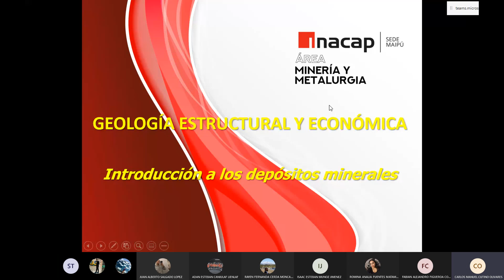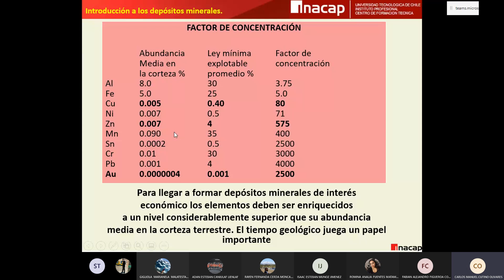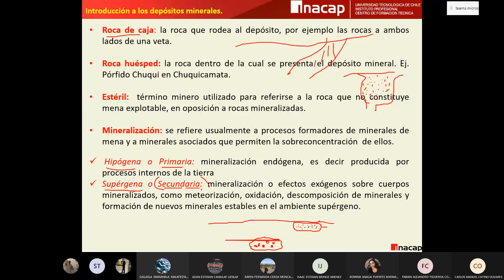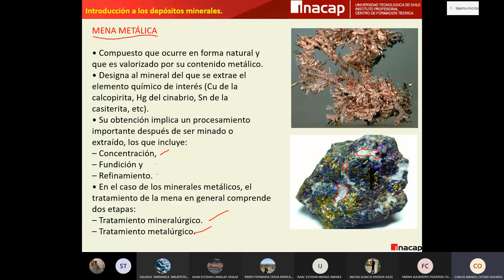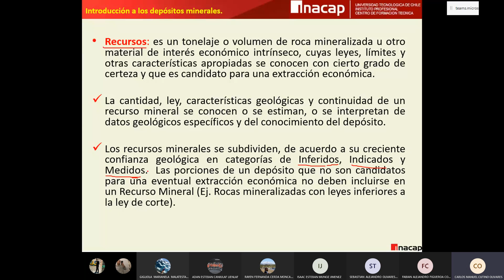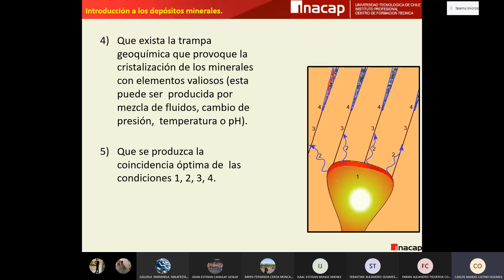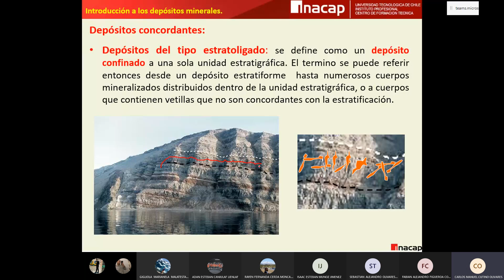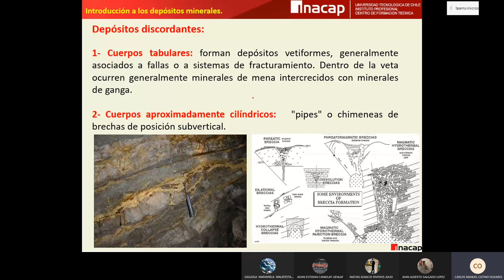Introducción a los depósitos minerales OPGE01 450 IMI5D (CLASE 9)